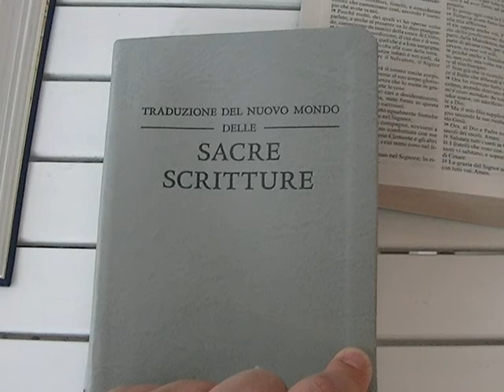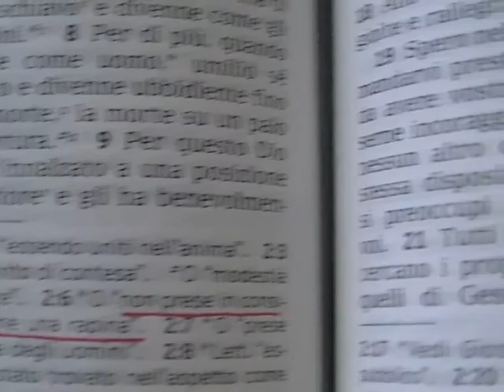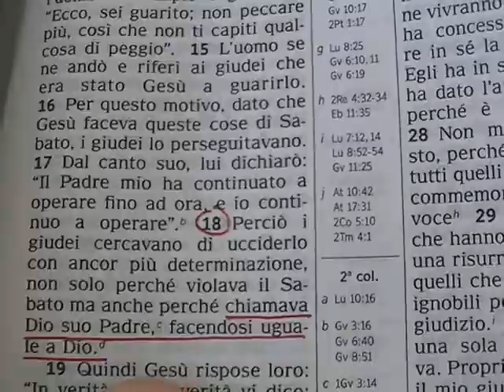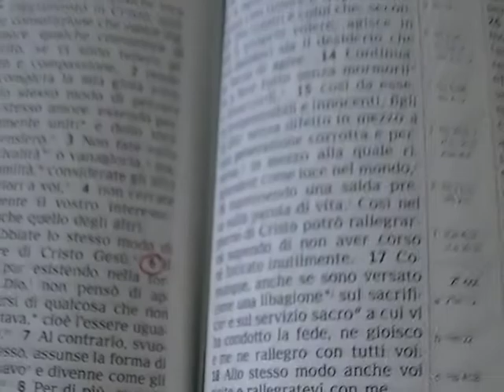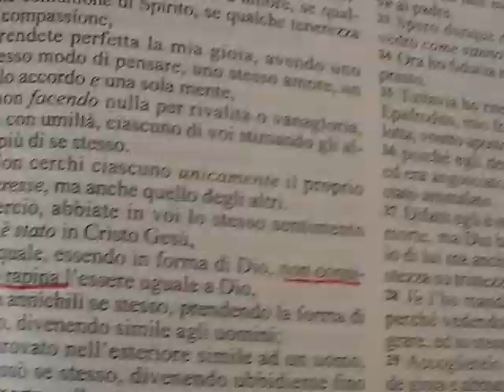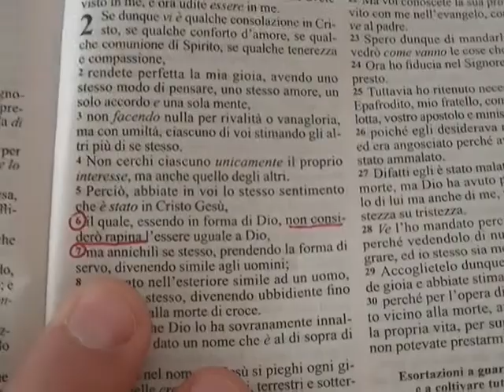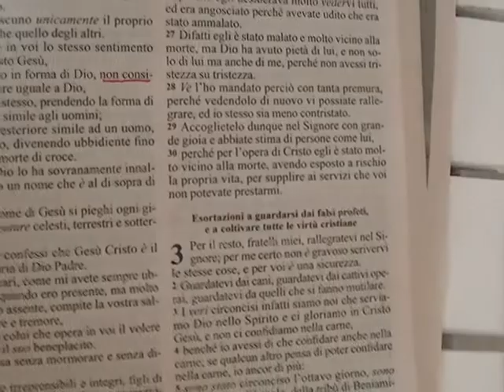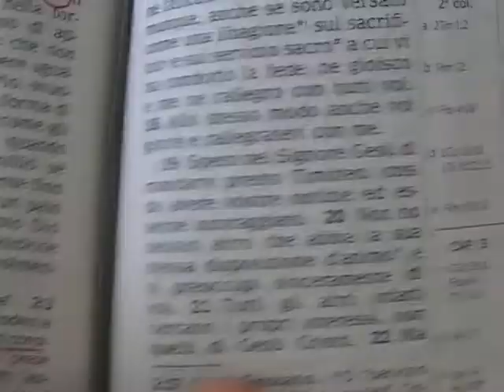Traduzione Nuovo Mondo Riveduta 2017 Filippesi 2:6 ALTERATO, MANIPOLATO Testimoni di Geova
Filippesi 2:6 leggendo dalla Traduzione del Nuovo Mondo ed Riveduta 2017 risulta essere stato alterato e manipolato il senso della scrittura.
Gesú pensava forse che non gli spettava essere uguale a Dio?
La Bibbia dice invece che Gesú "chiamava Dio suo Padre, facendosi uguale a Dio" (Giovanni 5:18)
Esaminando il testo greco originale delle scritture in Filippesi 2:3-11 si comprende chiaramente che, Gesú esisteva in forma di Dio, ed era uguale a Dio. Gesú peró si é umiliato e si é spogliato delle sue ricchezze (della sua divinitá) e si é fatto povero (2Cor 8:9) divenendo uomo, fino a morire in croce. E  questa cosa, cioé l'essersi spogliato di tutte le sue ricchezze, per Gesú non é stato considerato essere un furto o una rapina, cioé Gesú non ha considerato una perdita il fatto che si fosse umiliato divenendo uomo, perché ora il suo nome é stato innalzato. E il nome di Gesú é il nome al di sopra ogni nome che si nomina sulla terra e in cielo (Efesini 1:21).